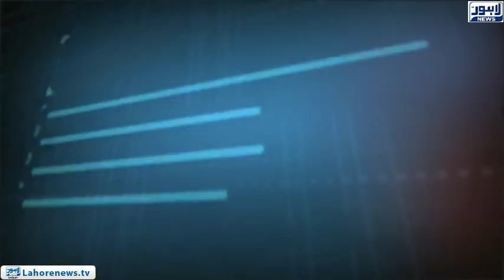Tamasha Episode 481 - Part 1